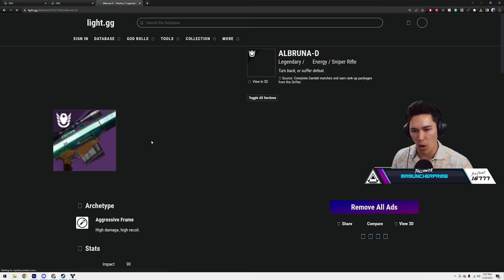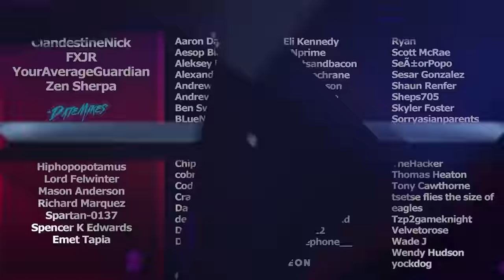It Only Took 5 Years to Unlock (I'm now a Gambit Main) | Destiny 2 Lightfall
We slapped on our Great Balls of Fire build, grabbed our Bottom Dollar, and cruised our way through the steaming pile of *joy* that is Gambit all so I could claim Deadeye and Dredgen. And let me tell you, I came out the other side a changed man. Check it out!
Catch us live on Twitch!
👉MojoDesk Makes the Best Desks!